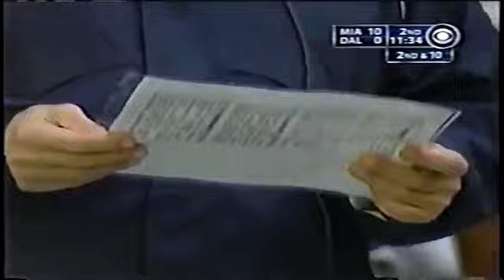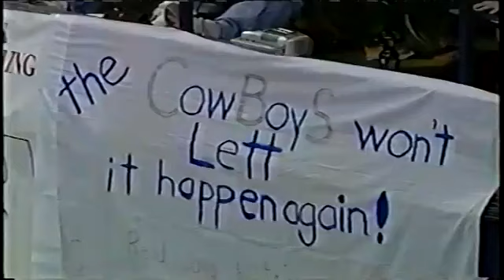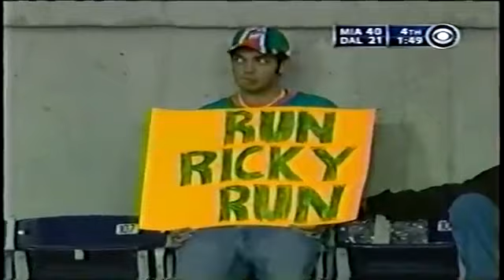2003 Miami Dolphins @ Dallas Cowboys Thanksgiving day Fiedler Chris Chambers